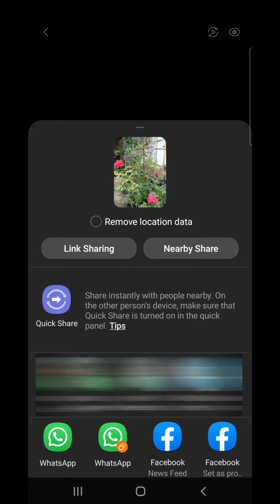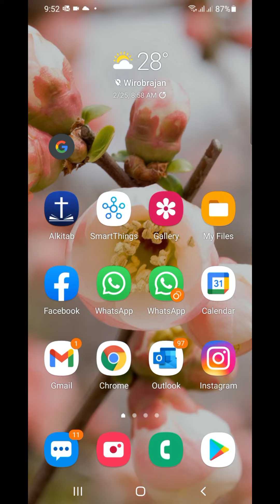Konversi Foto Jadi PDF Pada Android Samsung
Cara melakukan konversi foto menjadi PDF pada Android, dicoba pada smartphone Samsung